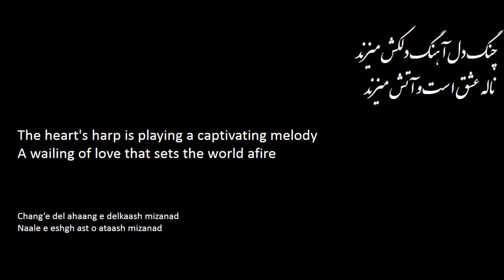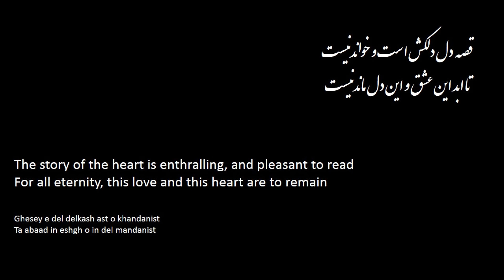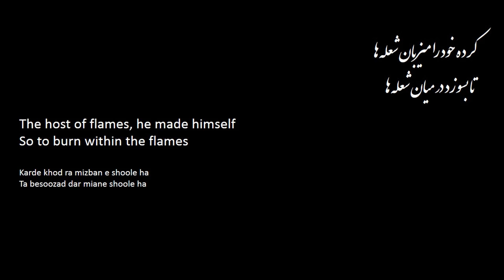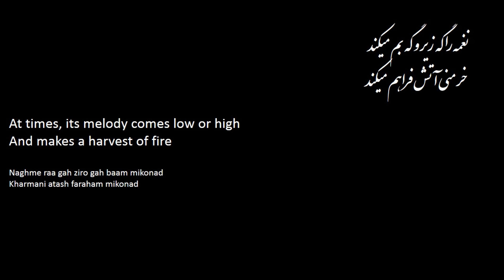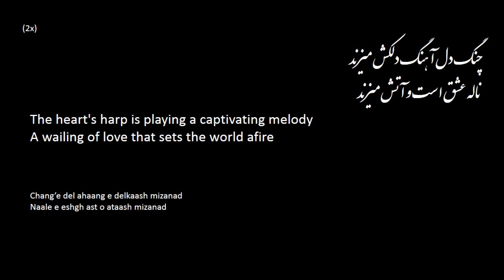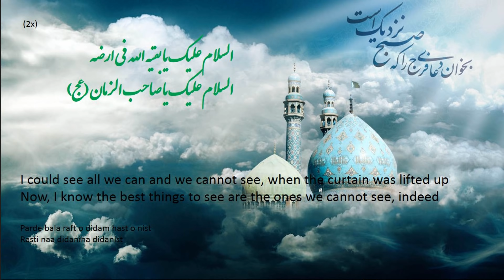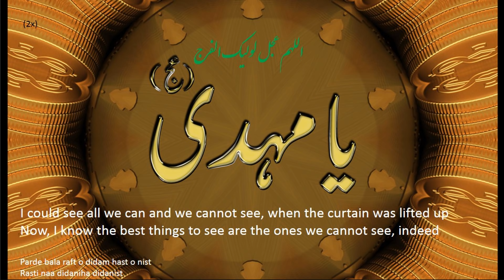Change Del (the Heart's Harp) by Kuwaitipour, Koveitipour Lyrics English Persian, چنگ دل کویتی پور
The Song: Chang e Del ( the Heart's Harp)
By: Kuwaitipoor
Persian Farsi English and pronunciation and lyrics/text in the video

آهنگ چنگ دل
کویتی پور
متن شعر به فارسی و انگلیسی در ویدئو